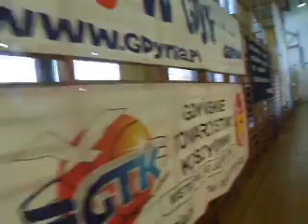Turniej Kadeta 96 Gdynia 2011 GTK Gdynia - POLONIA Warszawa